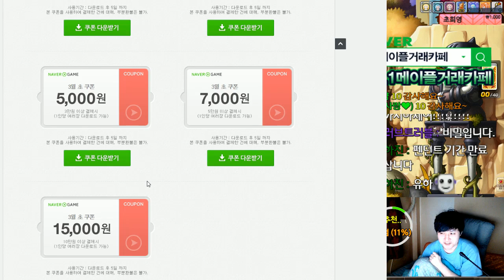넥슨(네이버게임) 캐시할인 이벤트 - 3만원당 5천원할인!![메이플스토리 먼치]